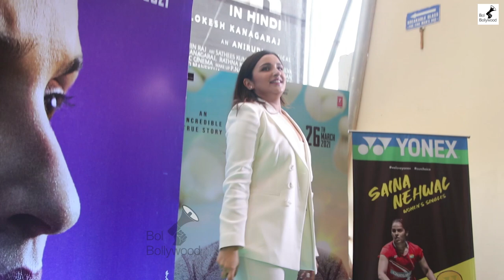Parineeti Chopra FUNNY Moment Playing Badminton At Saina Trailer Launch